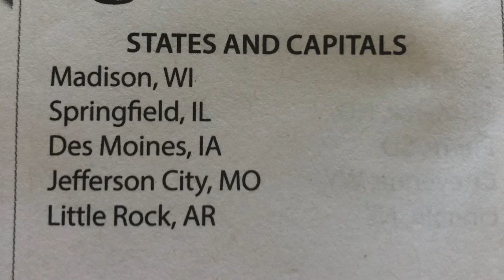CC Cycle 3 Week 6 Geography